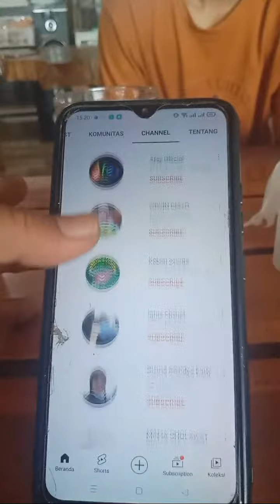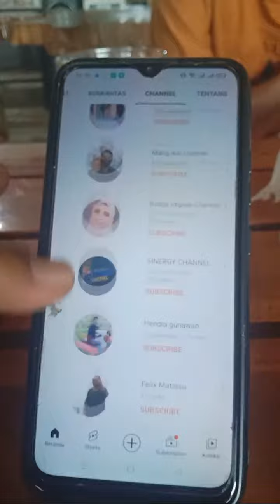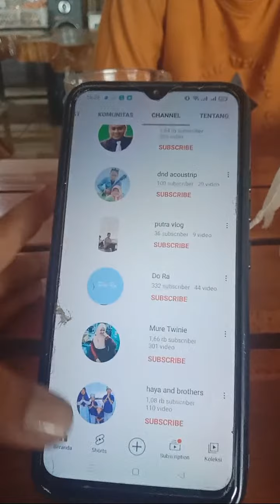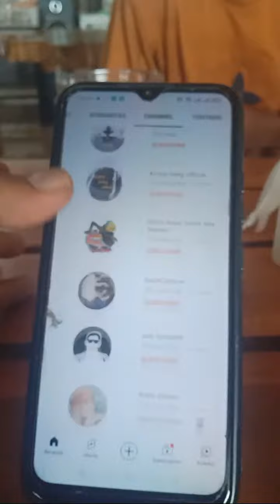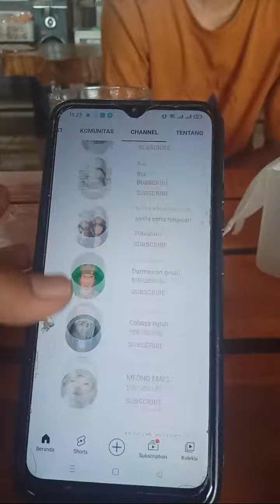Sorotan 26.15 - 31.15 dari MENGANTAR KOMPLIT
MENGANTAR KOMPLIT@haftamih9503
SALAM SELALU BUAT TEMAN-TEMAN SEMUANYA DAN SALING BERKUNJUNG

PENTING NYA SALING BERKUNJUNG UNTUK MENYAMBUNG SILATURRAHMI DALAM SESAMA MANUSIA DI MANAPUN DAN SIAPA PUN AGAR SALING KENAL MENGENAL

hastag. mengantar komplit